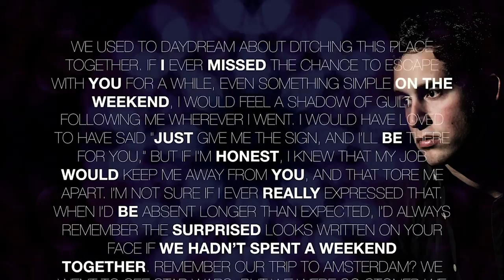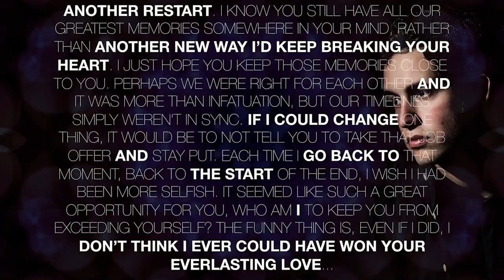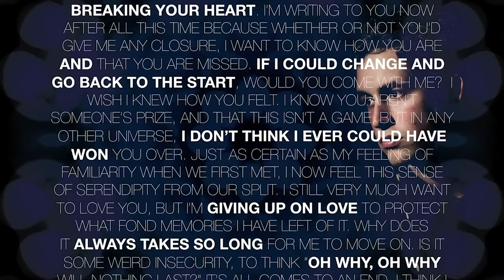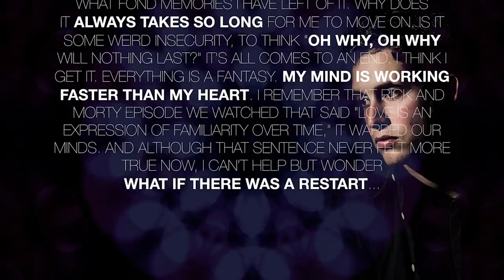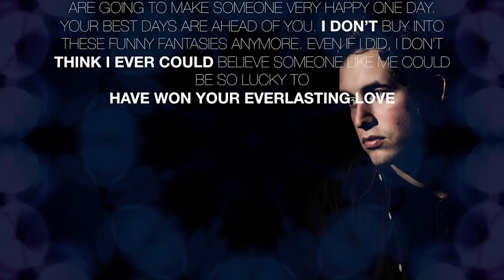Mike Green - Restart (Lyric Video)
Vox & Guitar - Mike Green
Bass - Eli Marcus
Drums - Cam Tyler
Horns - Rashawn Ross
Production - Mike Green & Brian Moore
Mixing & Engineering - Brian Moore
Mastering - Dave Cooley / Elysian Mastering

Stock footage provided by Zfootage
This video is made available under a Public License via the
This stock footage has been modified